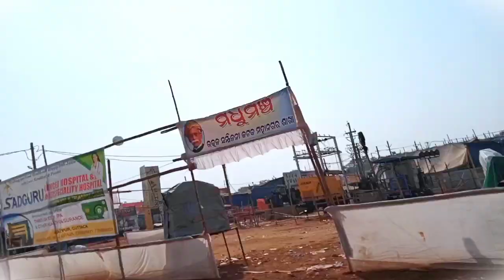CUTTACK BALI JATRA//HISTORICAL PLACE ODISHA//FEMOUS INDIA WORLD 🌍//LIFE LINE CAREFUL//YOUR SUPPORT 🌞